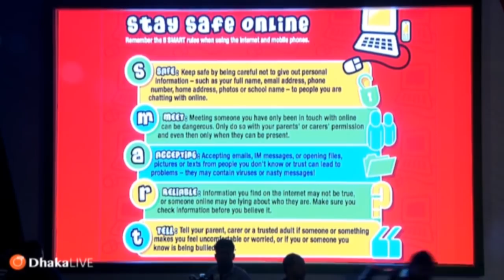Cyber Security & Digital Opportunities : Speech by Ayman Sadiq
সবকিছুরই ভালো ও খারাপ দুটি দিক আছে। তেমনি Social Media এরও আছে কিন্তু তা সম্পূর্ণ নির্ভর করে আমরা কীভাবে ব্যবহার করি তার উপর । Social Media কে অনেক ভালো কাজে ব্যবহার করা যায়। কিন্তু কীভাবে?
সেই প্রশ্নের উত্তরই দিয়েছি "Cyber Security and Digital Opportunities" ভিডিওটিতে।

তাই দেরি না করে আজই দেখে ফেলি ভিডিওটি যাতে We can use Social Media for a good cause.

Everything has a good side and a bad side. So does Social Media but it totally depends on how we use it. Social Media can be used for many good purposes. But how?
I answered that question in the video "Cyber ​​Security and Digital Opportunities".

So let's watch the video today without delay so that we can use Social Media for a good cause

00:00 Internet Safety
00:25 Good Things to Do
01:52 Facebook Live
03:48 Facebook Status
04:25 Collect Fund
06:35 Bad Things not to Do
07:30 False Post Viral
08:30 Identity Hack
09:50 Cyber Bullying
11:00 Conclusion